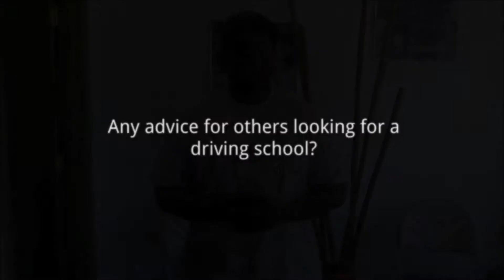CDL School Reviews|Passaic NJ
Need CDL Schools Reviews?

Passaic Branch Office
954 Main Avenue